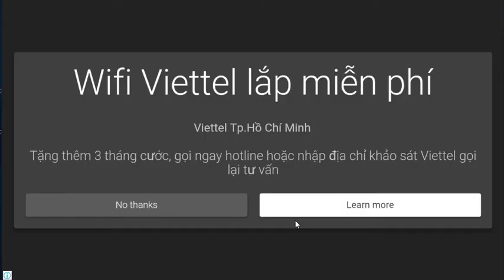Plants-vs-Zombies 2 No Hack : BATTLEZ Up TOP 1